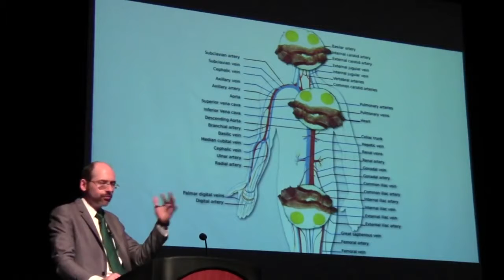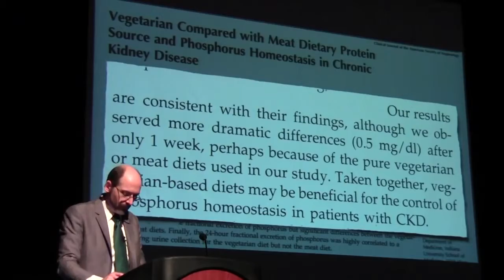Uprooting the Leading Causes of Kidney Disease | Dr. Michael Greger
Excerpted from Dr. Greger's 2012 speech "Uprooting The Leading Causes of Death"